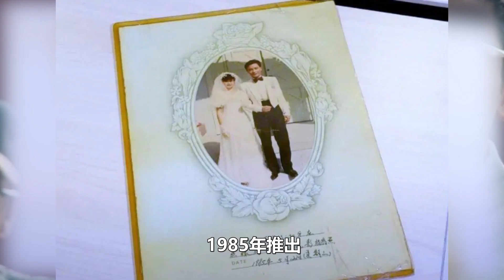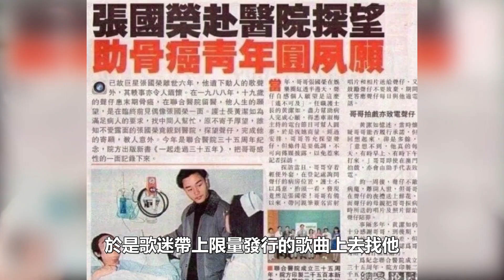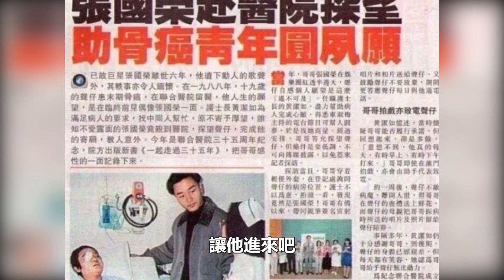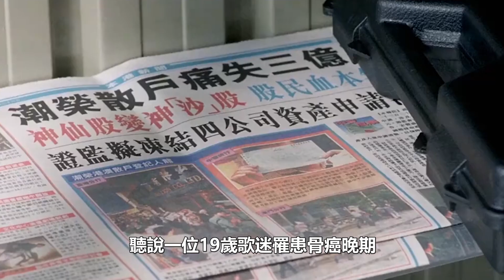瞞了整整37年，張國榮婚紗照曝光，私生子終於瞞不住了，英俊瀟灑像極了父親，生母原來是她，真相曝光讓人驚！